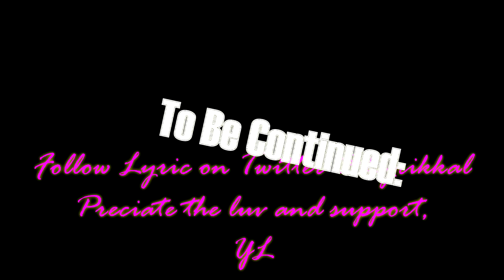Young Lyric aka Lyrikkal - Just Keep Rockin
Facebook: Young Lyric aka Lyrikkal

for new music, merchandise, fanclub, show info, and more!

Young Lyric Mixtapes "2 Lyrikkal", "Scribbled On Em", and "Back 2 School (volume 1 and 2)" FREE

TeamLyric please call (97.9 The Box) and (93.7 The Beat) to request Young Lyric's new singles "I Know U Know" and "Spozed 2" today!!!

Thanks 4 the luv and support, YL